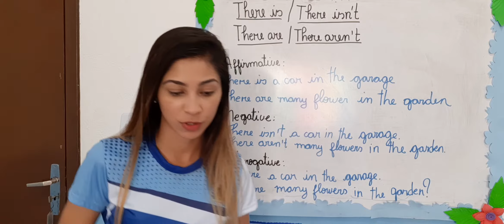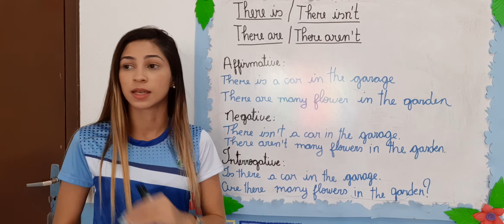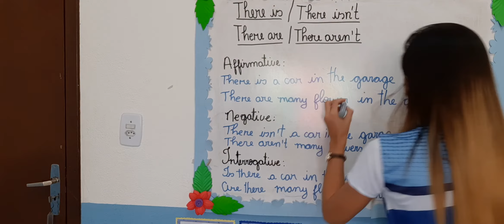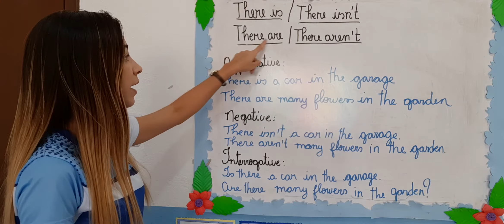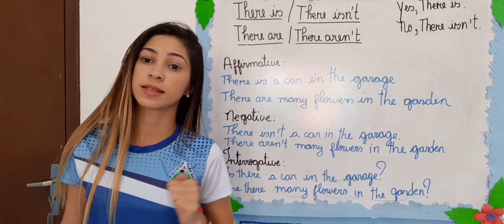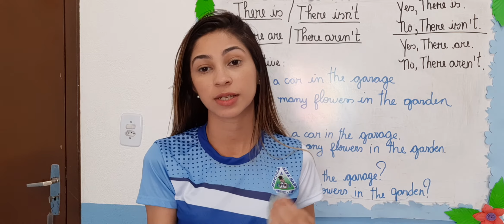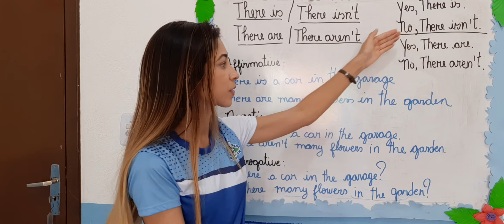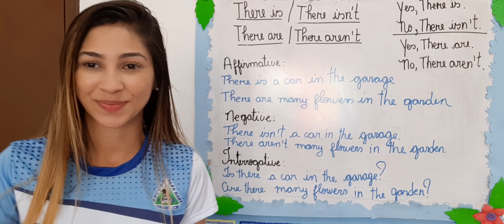There isn't aren't